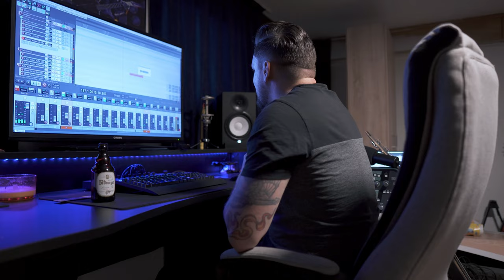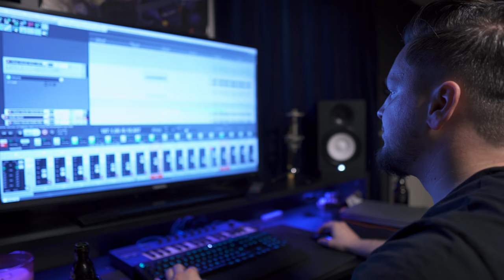Last Breath - Future Memories: Outtakes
Während den Drehs zu unserem Musik Video für Future Memories, gab es wieder sehr spaßige Momente, die wir euch natürlich nicht vorenthalten werden.
Auch dieses Video war eine "No Budget" Produktion und es hat viel Spaß gemacht mit allen Beteiligten an diesem Video zu arbeiten.